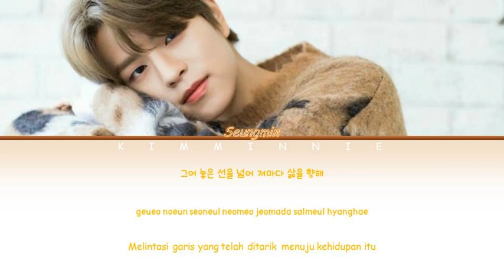Seungmin-SKZ 'START' Cover [Color Coded Lyrics Han/Rum/Ind/가사] Sub Indo By-Kim Minnie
Maaf Jika Ada Kesalahan Lirik Atau Part🙏

All Rights Adsministered By JYP Entertaiment
Artis : SEUNGMIN - STRAYKIDS
Album : Itaewon Class (Original Television Soundtrack)
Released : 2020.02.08